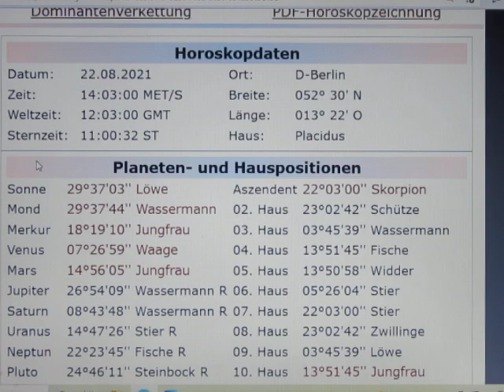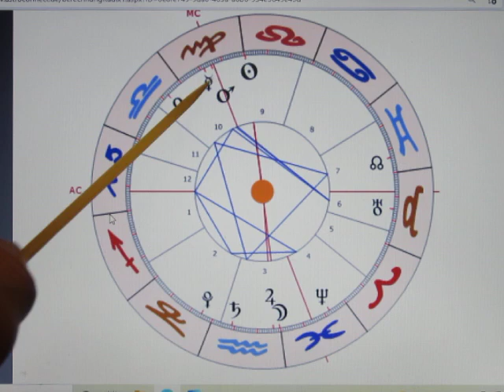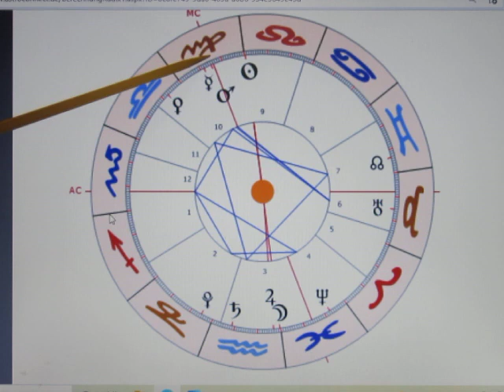3/5 - VOLLMOND - 22.08. - Vom Scheitern und von Geheimnissen...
Wie üblich gibt es stets mehrere Interpretationsvarianten. Wegen der zeitlichen Aktualität wähle ich zunächst die "Hindukuschtransaktionsvariante". Da der MOND NebenH 8 ist, sehen wir vordergründig ein Scheitern der Aktion, welche auch schon in den Vakuumgraden erkennbar ist. Das läuft so nicht mehr - GUTE NACHRICHTEN!
Weiters tauchen auch GLEICHZEITIG große Wahrheiten auf - wobei es natürlich auch hier zu "vakuumgradbedingten" Schwierigkeiten auftreten wird. (Logisch, dass die Mächtigen nicht über ihre Schandtaten in den Schlagzeilen zu lesen gedenken...)